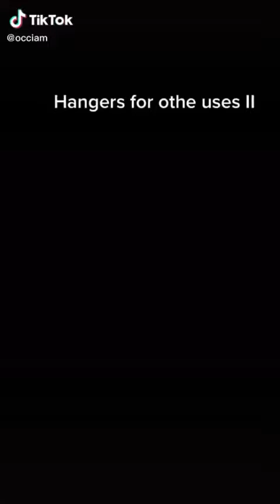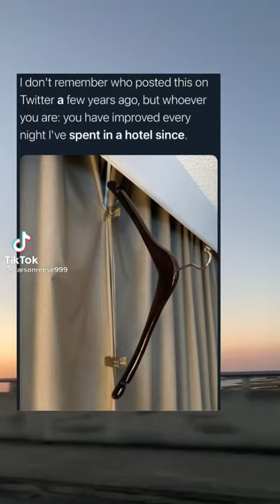Cool ways to use Hangers ハンガー, ライフハック